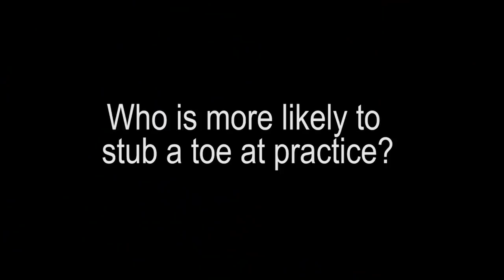Funny Tessa Virtue | Tessa Virtue and Scott Moir Compilation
Scott always talks about how funny Tessa is (or in his words "actually hilarious") and I wanted to make a video to showcase that :)